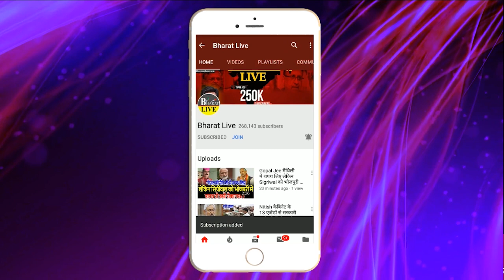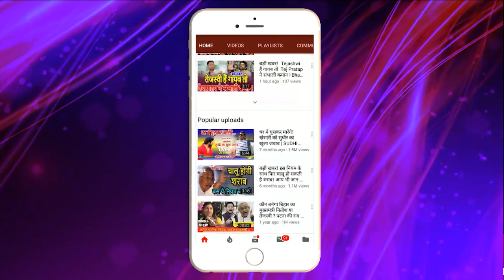उखाड़-कबाड़! चिराग़ की दहाड़ नीतीश, तेजस्वी की खैर नहीं पासवान, कुशवाहा के साथ हुआ बड़ा धोखा यादवों